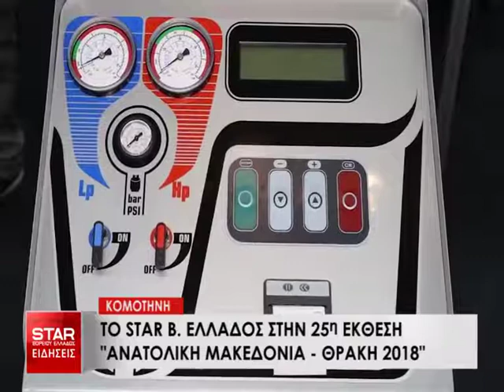Το STAR Β.Ελλάδος στην 25η Πανελλήνια Εμπορική ΄Έκθεση Ανατολική Μακεδονία Θράκη